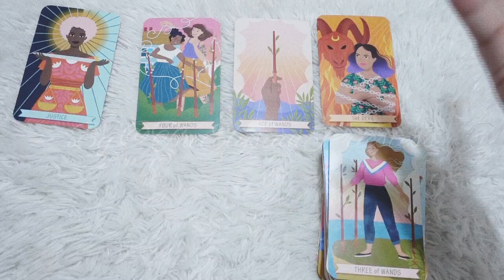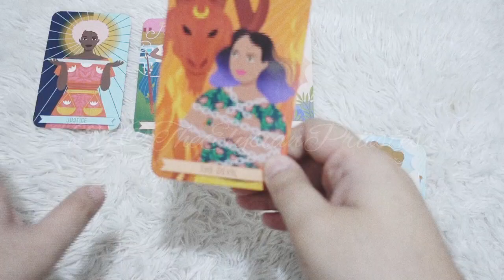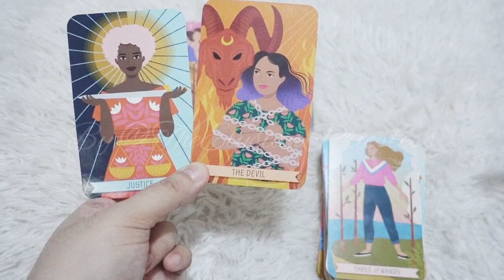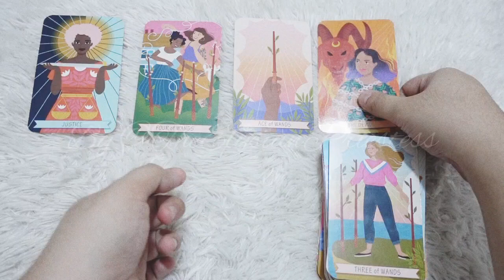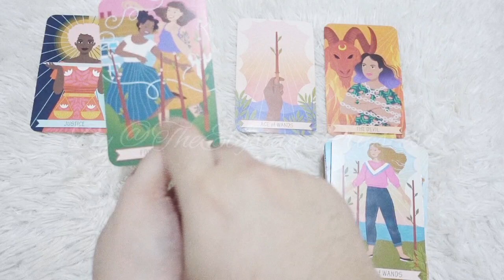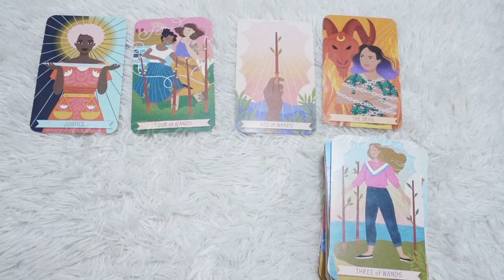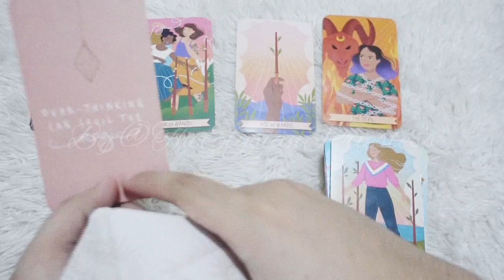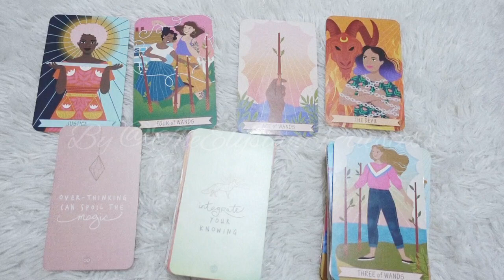TAROTONTHEGO Ep. 1: Life & Its Blessings in The Next 6 Months? ❤️‍🔥 (FREE TAROT READING?)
Hello! ^^

My name is Stefanny. Here in this account, I am sharing snippets of the things I love such as tarot, spiritual practices, my stories and so on! I hope me, my presence, my videos and I could be beneficial for everyone who may need them.

If you want to get to know me more,

Let's also connect on Tiktok with me at

Or my other Youtube account: Steph's Treasure Box!

By the way, you can also follow @theelysianpriestess on Instagram since I was more popular with that username and nickname (TEP)  in the past:

If you want to try shooting your shot at getting some FREE  TAROT READING session with @theelysianpriestess, go check the terms and conditions at the link below and fill the form too.

Take care, btw!

XOXO,

STEFANNY ♡